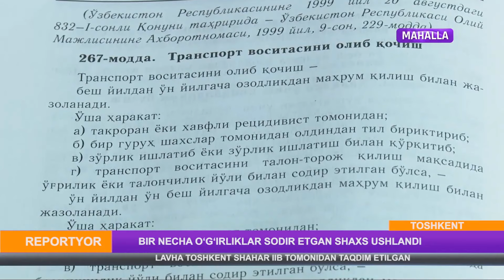Bir necha o‘g‘irliklar sodir etgan shaxs ushlandi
©️ "Mahalla" telekanali "Reportyor" dasturi